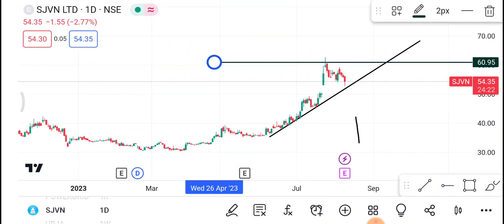10 August Sjvn Share | Sjvn Share latest news | Sjvn Share news today | SJVN Share price